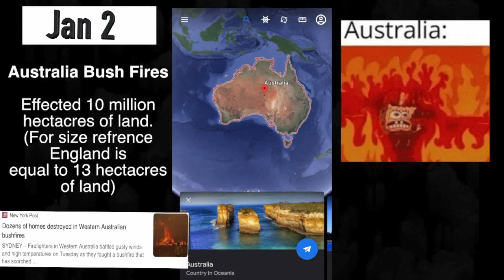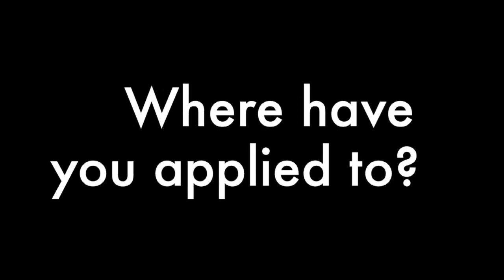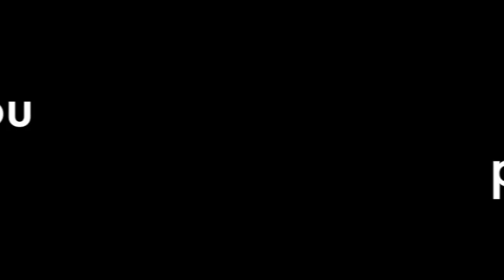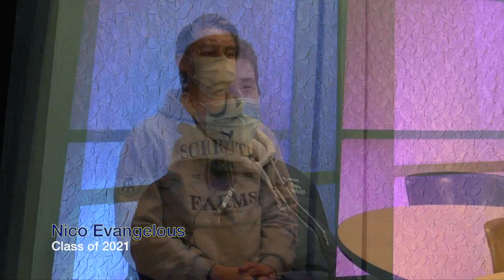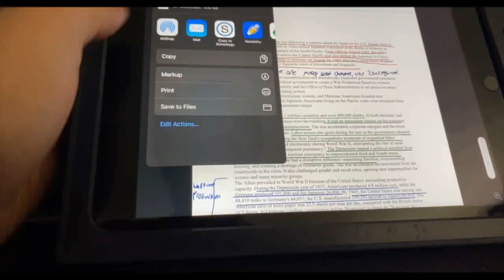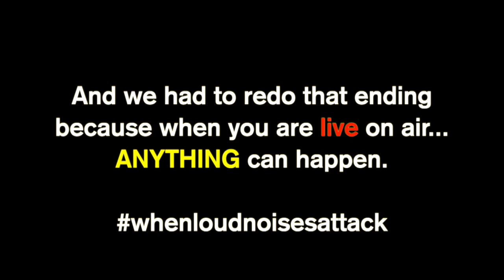"Colonial Conversations" - Celebrating Seniors, Winter Sports and COVID Fun